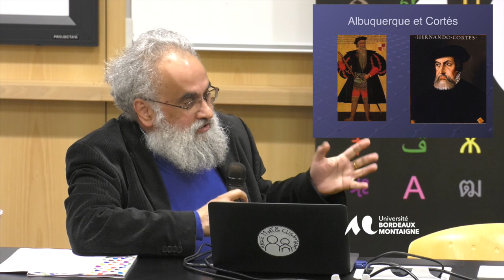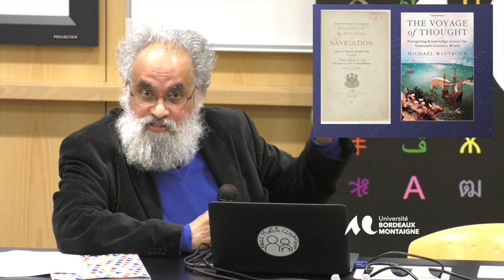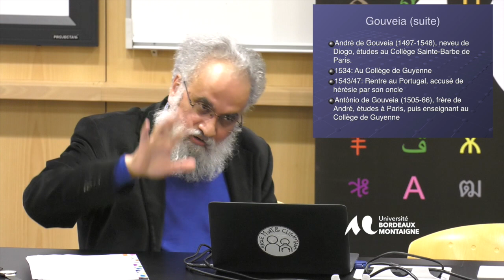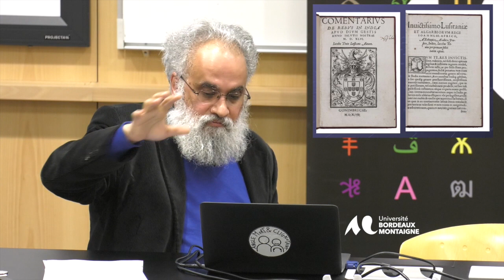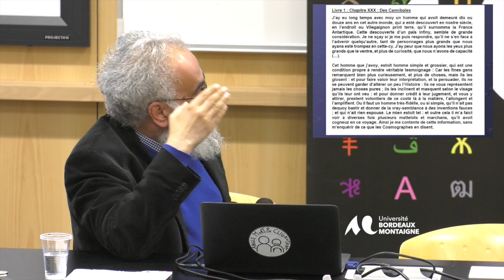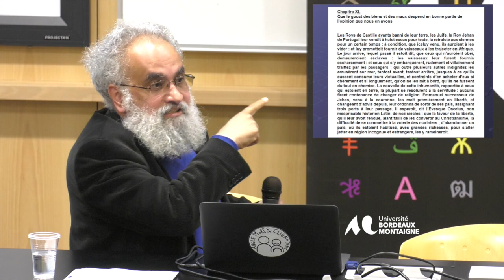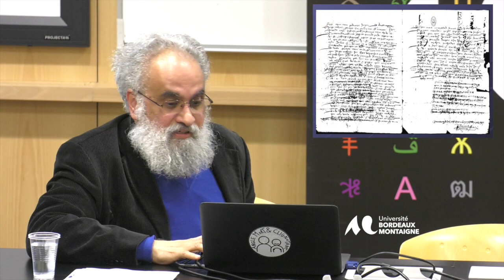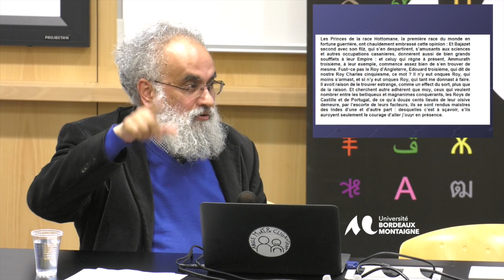Moi(s) Montaigne - Sanjay Subrahmanyam - Comment Montaigne a-t-il vu l’expansion portugaise ?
Conférence inaugurale de Sanjay Subrahmanyam : L’empire portugais et Montaigne
à l'Université Bordeaux Montaigne.
Sanjay Subrahmanyam est historien, professeur d’histoire économique à la chaire d’histoire indienne - Université de Californie, et professeur au Collège de France.